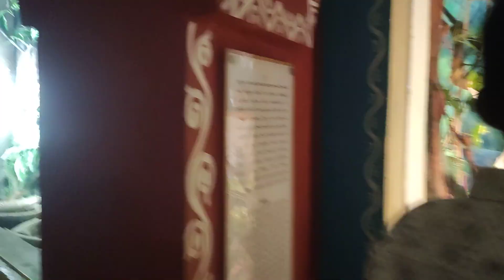pov: పూర్వకాలంలో అరకు అనే విలేజ్ లో ఎలా జీవించేవారు వారు ఏ ఏ పనులు చేసే వాళ్ళు ఇక్కడ చూడండి